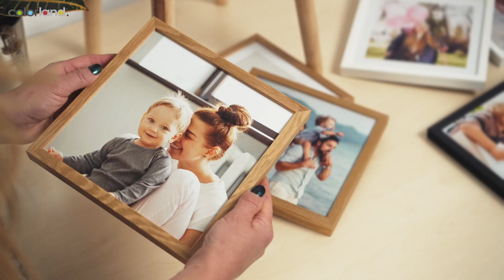Cadres photo ClickPic | Colorland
Voulez-vous créer une galerie maison ? Les cadres photo ClickPic vous y aideront !

Le cadre photo carré 20x20 est un élément que vous pouvez à tout moment ajouter à la galerie déjà existante et élargir votre collection.

Cependant, ce n'est pas la seule chose qui distingue le système ClickPic. Les cadres photo sont livrés avec un ensemble de velcro, de sorte que vous n'avez pas à enfoncer des clous dans le mur. Cette solution permet de gagner du temps et facilite la suspension elle-même, ainsi que le démontage ou le remplacement.

Les cadres photo sont disponibles en trois variantes de couleurs : noir, blanc et bois.

Comment créer votre collection de cadres photo ClickPic ? Transférez des photos de votre téléphone ou de votre disque dur au mur, grâce à notre logiciel de création en ligne simple et intuitif. Vous pouvez ajouter une bordure blanche à la photo sélectionnée avec un texte personnalisé. Une citation préférée, le lieu où vous avez pris la photo ou la date. Si vous le souhaitez, vous pouvez également remplir tout le cadre avec votre photo.
Et voilà, vos cadres sont prêts à être commandés !